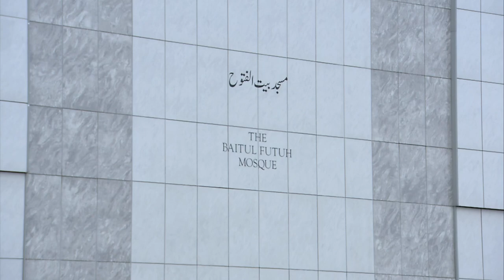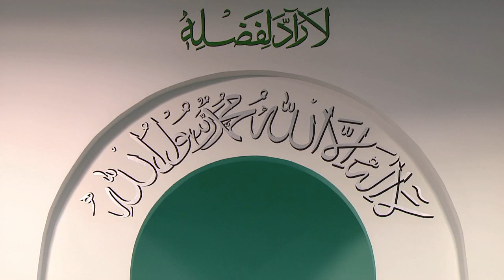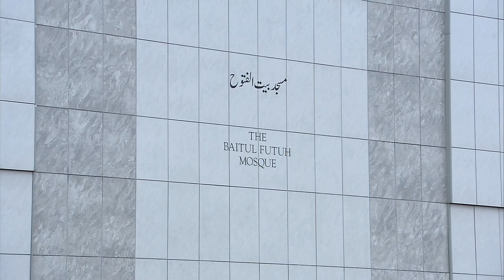Friday Sermon: 1st January 2016 (Urdu)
Recorded on 1st January 2016.